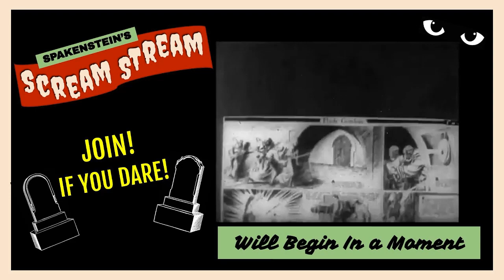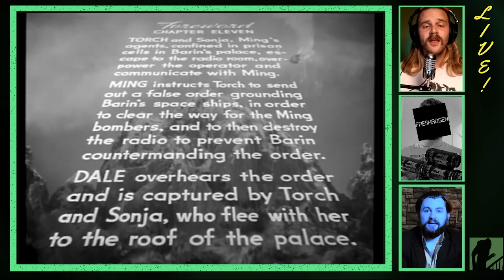FLASH GORDON CONQUERS THE UNIVERSE- Stark Treachery- Scream Stream- CLASSIC HORROR MOVIE LIVESTREAM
Join Spakenstein and friends for another chapter of the 12 episode sci-fi serial FLASH GORDON CONQUERS THE UNIVERSE.

FLASH GORDON CONQUERS THE UNIVERSE is a 1940 cliffhanger serial starring Larry (Buster) Crabbe as Flash Gordon, produced by Universal Pictures. It is now in the Public Domain.